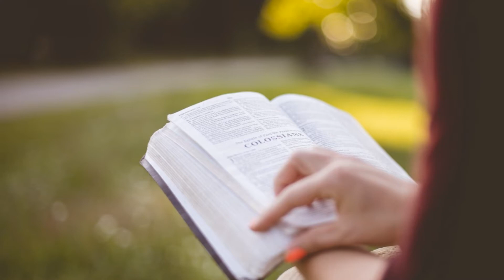Relaxing Music for Stress Relief, Healing Therapy, Music for Meditation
Calming music for yoga, Instrumental Music, Sleep Music, Peaceful soothing music at @stayrelax8431